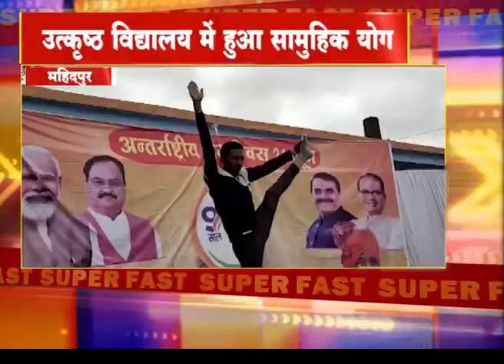22 June 2023। Madhya Pradesh की बड़ी खबरें। ACN Bharat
News Covered Madhya Pradesh All District  of MP

ACN Bharat
ACN भारत
Hindi News
MP News
Madhya Pradesh News
TV News
Political News
Politician News
RJ News
Rajasthan News